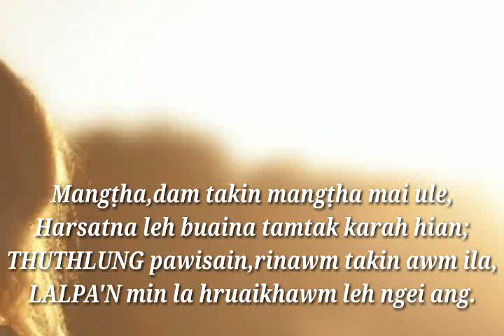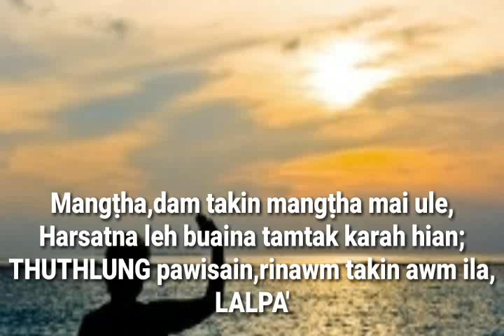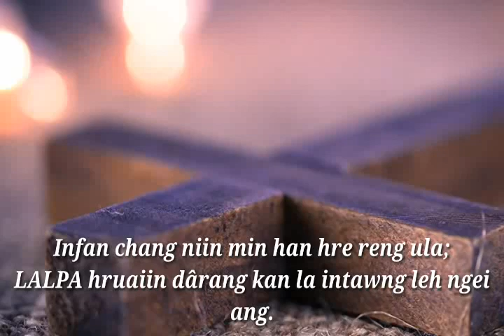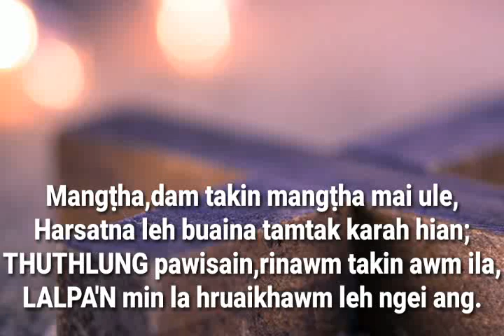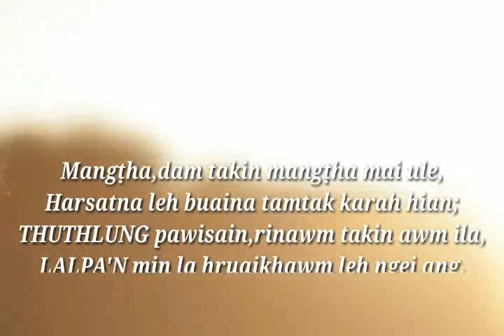H Ramtharzuali (Thartei) - Rinawmin lyrics video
Artist - H. Ramtharzuali
Lyrics - Kvl Hmangaihkima